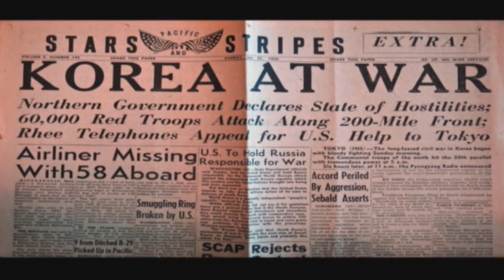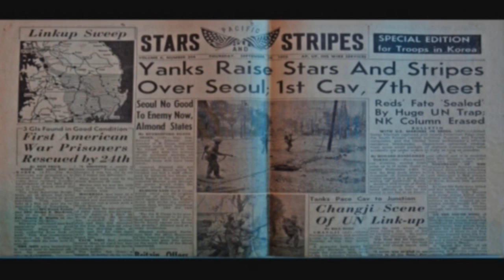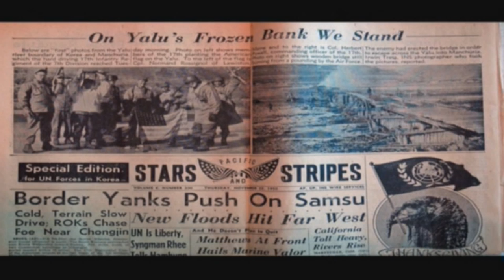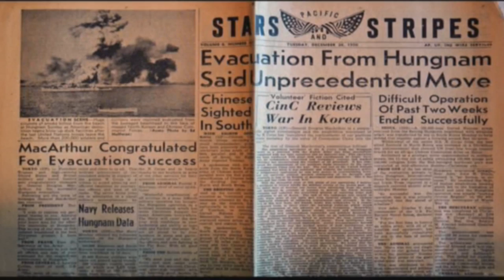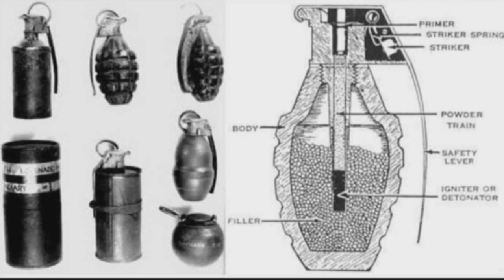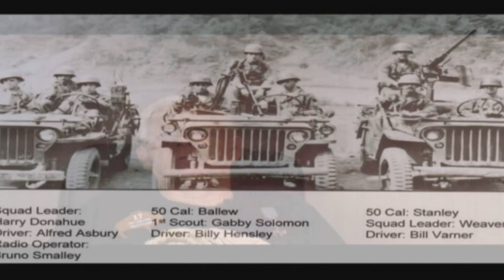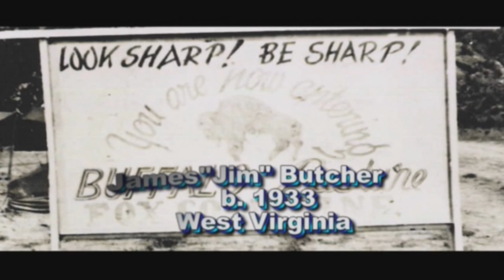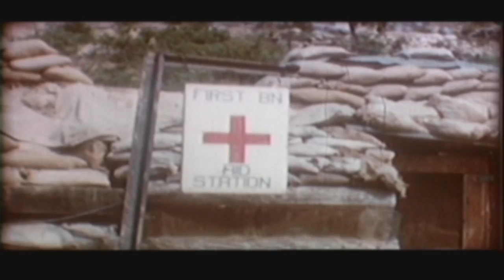"Men of Truth and Courage in a 'forgotten war;' the 17th Infantry in Korea"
I, a retired New York State Criminal Court Judge, and the first recipient of the "Justice Thurgood Marshall Award," was the Creator, Videographer, and along with my wife, Nancy Ann Namm, under our trade name, "Legal Eagle Productions," the Producer of this important historical documentary. I grew up in Brooklyn, New York, and graduated from City College of New York in June 1955, and was commissioned a 2nd Lt. in the Infantry after completing ROTC (Reserve Officers Training Corps). In September 1955, I reported to Fort Benning, Georgia where I graduated from the Basic Infantry Officers Course and the US Army Ranger School. In April 1956, I was assigned to the 17th Infantry Regiment, stationed at Camp Kaiser in the Chorwan Valley, Korea, which was North of the 38th parallel. I spent 16 months in Korea, and first served as a Rifle Platoon Leader in "G" Company, and then as a Regimental Asst. S-1. There I learned of the history of the 17th Infantry Regiment, but it was not until I became a member of the 17th Infantry Regiment Association that I became aware more familiar with its long and glorious history from many of the Korean War veterans. In September 1956, I went on to Brooklyn Law School at night, graduating in 1961.
After my career as a judge ended, and that is another story, I became involved in the production of video documentaries, including "A Question of Guilt," already on my YouTube page, first commercially, and then for education. After the passing of my wife Lenore, of 41 years, in 1996, I married Nancy Ann Middleswarth, herself a widow. Together we formed Legal Eagle Productions under which name we created at website on the Internet and produced several educational videos while traveling around the world, parts of which are already on my YouTube page. Our videos have been seen at libraries, senior centers and museums since 1999.
In 2005, I advanced the idea of a video about the 17th Infantry in the Korean War. With Nancy's enthusiastic consent, for two years, we traveled throughout the United States by automobile, interviewing aging Korean War veterans, some of whom were my own age, and some of whom had never before spoken of their nightmarish experience. All of the camera work, lighting, sound, graphics and editing, was done by one person, myself. The completed documentary had its premiere at the September 2007 reunion of the 17th Infantry Association in New London, Connecticut before an audience of Korean War veterans and their families. It was enthusiastically received by these men who gave so much of their youth to a "forgotten war." Many of these great heroes have since passed, and previous to this I have added the complete interviews of these very special heroes, in frustration, after verbal commitments have never been followed through, previously to my and they have been welcomed and seen by their family, friends admirers and viewers interested in history. It is with these thoughts in my mind, at age 81, that I add our complete 3 1/2 hour documentary in two parts to YouTube so that their stories will live on for posterity long after I have passed from this mortal coil. It is to these great unsung heroes, and good friends, that this documentary is dedicated. For producing this documentary, both Nancy and I have been awarded the title "Distinguished Mambers of the Regiment," by the Secretary of the Army, of which we are both very proud.

Judge Stuart Namm, Ret., 1st Lt. Infantry, Ranger, Asst. Regimental S-1, Courts and Boards Officer, 17th Infantry Regiment, Camp Kaiser, Chorwan Valley, Korea, 1956-57.